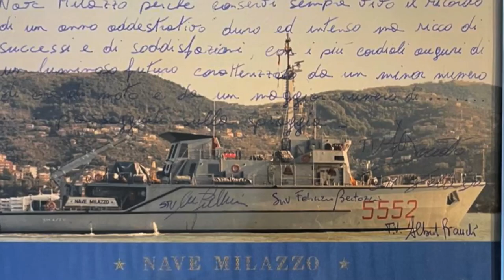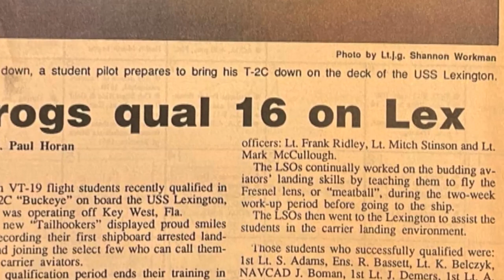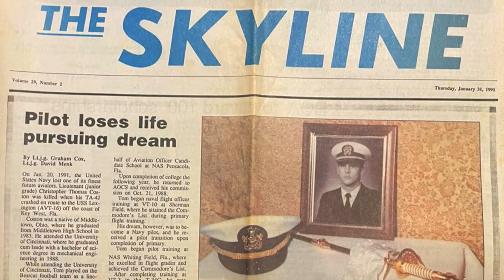AMMIRAGLIO DI SQUADRA PAOLO TREU - Il comando del Milazzo e l'addestramento con il T2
E' possibile abbonarsi al canale per visionare i documentari in vendita in DVD e altri contenuti inediti